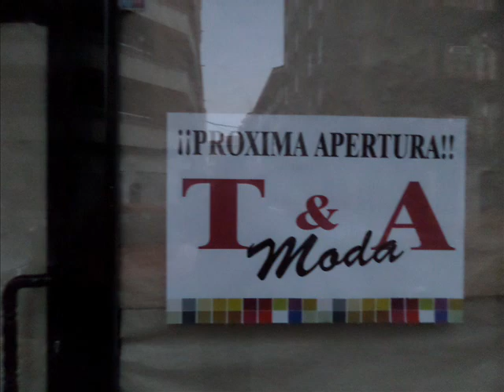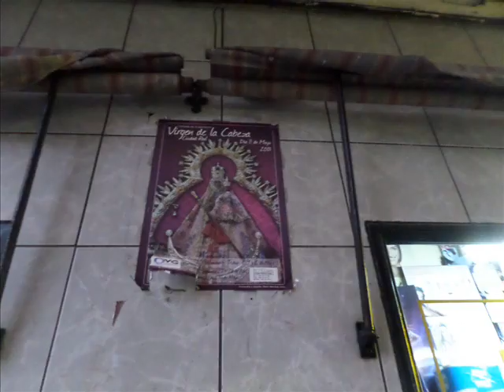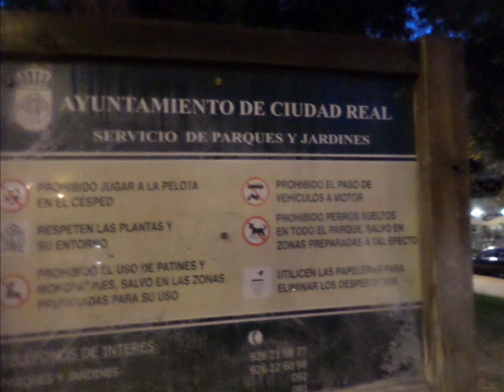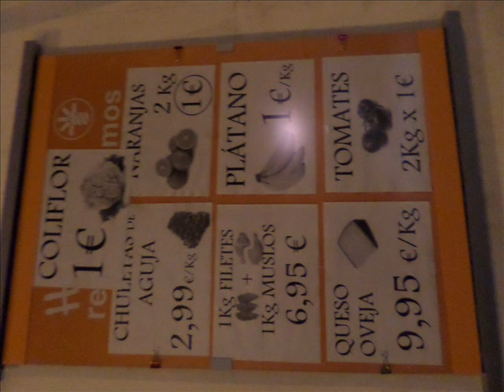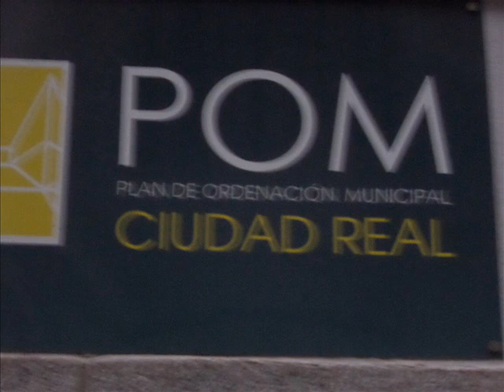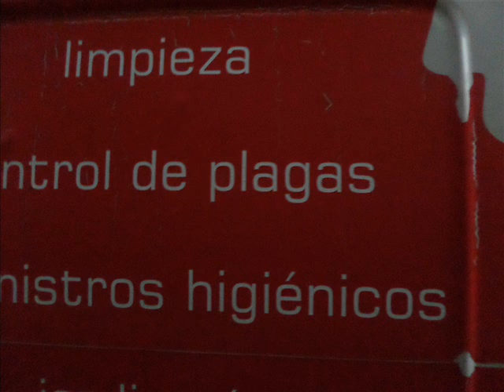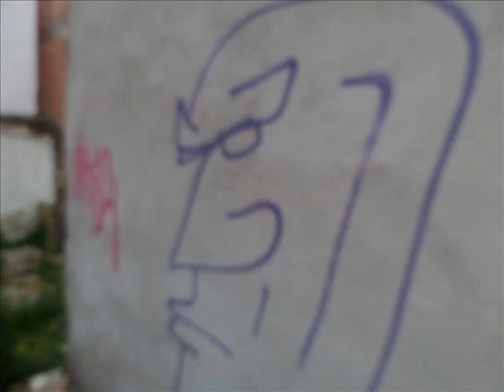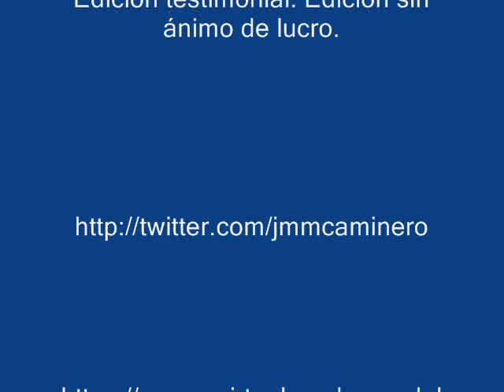FOTOLIBRO 51, PHOTOBOOK 51, FOTOGRAFÍA/PHOTOGRAPHY, de jmm caminero.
(SPAIN, 1957).
-Museo Virtual Cuadernos de la Mancha de JMM.
-Artículos sobre Fotografía y Fotografías.
- Libros y Fotolibros en DVD.
- 1ª Edic: D.L-Cr-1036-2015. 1 Dvd. Fotografía Artística de JMM Caminero. Fotos 1 al 5. Antología.
- 2º Edic.: D.-Cr-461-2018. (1 Cd). Fotolibro, 1-21 de jmm caminero.
- 3º Edic.: DL - Cr-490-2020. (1 DVD). Cuadernos Fotolibro, 1-32 de jmm. Antología.

-Grupo o sección: Cuadernos. Documentación o Documentos.

-Publicaciones parciales anuales (por años) de JMM.

-Publicaciones Parcial de Libros según Cuadernos de JMM.

-Biografía:
Véase en el curriculum:
-Periódicos en que al menos se ha publicado un artículo o una viñeta.

-Revistas-Fanzines de JMM.

-Páginas Web.

-Manifiestos Artísticos de JMM.
Manifiestos artísticos, I.
-1º ed., bajo el título. El biperspectivismo en las artes plásticas. Pág. 4 al 52, revista Prometeus. Número cero. Segundo semestre 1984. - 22º edic.: D.l-cr-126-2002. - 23º Edic.: D.l-cr-229-2002. Isbn-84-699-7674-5.
Manifiestos artísticos, II.
- 1ª Ed.: D.l. Cr-839-2007. Isbn-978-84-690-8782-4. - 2ª Ed.: D.l. Cr-346-2011. Isbn-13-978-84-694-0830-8. Nº Registro: 11/17071.
-Periódicos Digitales donde ha publicado JMM.
Etc.
+ EXPOSCIONES INDIVIDUALES PÚBLICAS:
- Etc.
+ Exposiciones colectivas públicas de JMM:
+ MUSEOS Y FUNDACIONES Y COLECCIONES PÚBLICAS.
- Etc.